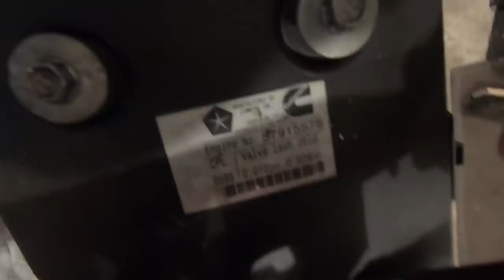Craigslist Cummins Gets A TRANSplant!! & 4th Gen Cummins Rear Main Seal Install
The Craigslist 4th gen cummins 3500 gets it's new 68RFE and a New Rear main seal install!

CUMMINS Truck Parts:
Mud Flaps
FUEL CELL
Banks Monster Ram
MIshimoto InterCooler Kit
24v ARP 625 Studs
12v Fuse Panel

TOOLS & LIGHTS:
12v Jump Pack
Tesa Wiring Tape
Wire Harness Depinning Tool
Bakflip MX4 Tonneau Cover
24v ARP 625 Studs
Cummins Valve Spring Tool
Black 5"-6" Exhaust Tip
Rechargeable Led Area Light
Metric Flex Sockets
Ratcheting Wrenches
3/8 Right Angle Impact Driver
Drain Pan

VIDEO & EDITING GEAR:
GoPro Hero 6
GoPro Hero 5
GoPro Grip